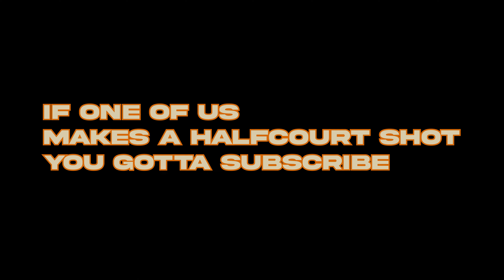The Greatest Trio in Basketball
Who is beating this trio???
Hoop tape
Mixtape